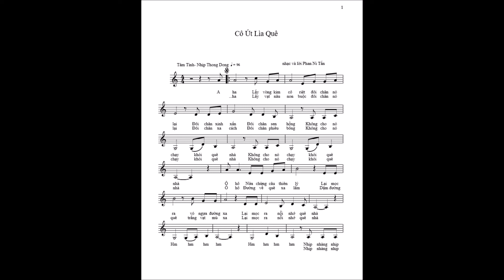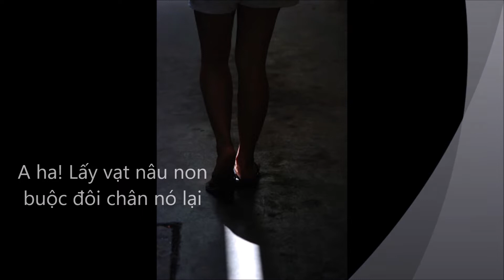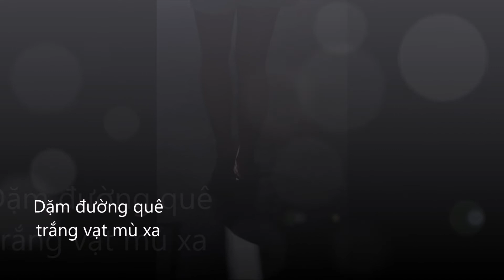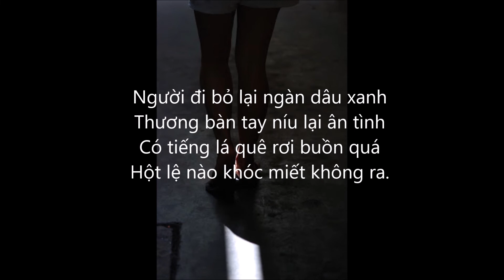CÔ ÚT LÌA QUÊ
Nhạc và lời - Phan Ni Tấn
Đệm đàn - Doãn Quốc Hưng
Hình ảnh - Bồ Hùng Dũng & Bồ Kỳ Nam
Lìa quê - cô út hát

A ha! Lấy vòng kim cô riệt đôi chân nó lại
Đôi chân xinh xắn.
Đôi chân sen hồng.
Không cho nó chảy khỏi quê nhà (2)

Ô hô! Nửa chừng câu thiên lý
Lại mọc ra vó ngựa đường xa
Lại mọc ra nỗi nhớ quê nhà.
Hm hm hm hm (2)

Nhịp nhàng nhịp nhàng vấp dây bịn rịn
Nhịp nhàng nhịp vướng mây quê nhà
Khóc lên một tiếng ôi một tiếng
Một tiếng dài như kiếp mây trôi

A ha! Lấy vạt nâu non buộc đôi chân nó lại
Đôi chân xa cách
Đôi chân phiêu bồng

Ô hô! Đường về quê xa lắm
Dặm đường quê trắng vạt mù xa

Nhịp nhàng nhịp vấp dây bịn rịn
Nhịp nhàng nhịp vó câu xa dần
Khóc lên một tiếng đau một tiếng
Mượn chút tình quê thấm môi cười

Người đi bỏ lại ngàn dâu xanh
Thương bàn tay níu lại ân tình
Có tiếng lá quê rơi buồn quá
Hột lệ nào khóc miết không ra

Thiên lý chạy vòng nửa trái đất
Đói lòng ăn chút bụi quê nhà
Hớp miếng gió quê cay tròng mắt